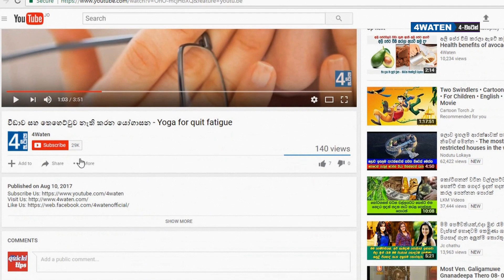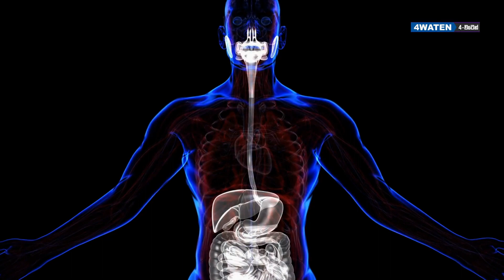Shallot Onion Benefits : රතු ළූණු කෑවොත් වෙන දේ මෙන්න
When we are discussing about Shallot Onion benefits it is more important to think about whole the onion group. Most of the nutritionist say the nutritional value of any kind of onion is same. But it is not true at all times. Shallot onion benefits are special. Size and the taste is different.